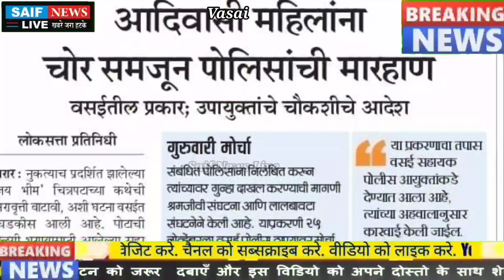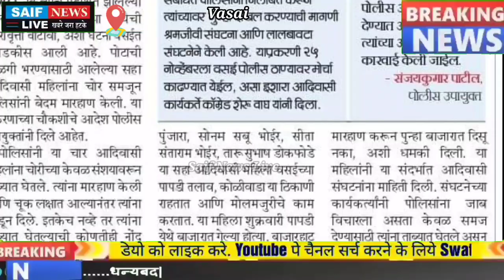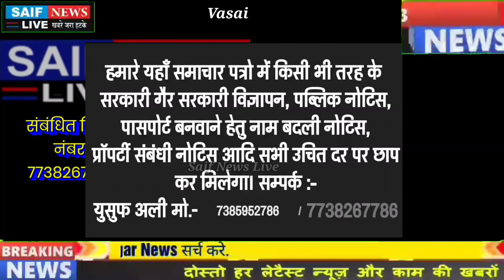आदिवासी महिलाओ के साथ वसई पुलिस स्टेशन में मारपीट किये जाने की घटना से क्षेत्र में मचा बवाल